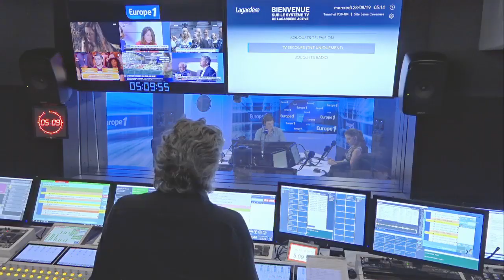Des éco-délégués au collège et au lycée : "Si je peux contribuer à sauver la planète, pourquoi pa…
Le ministre de l’Education souhaite que chaque classe dispose d’un "éco-délégué" pour mettre en place des actions écologiques. "Une bonne idée", selon Justine et Camille, deux lycéennes interrogées par Europe 1.